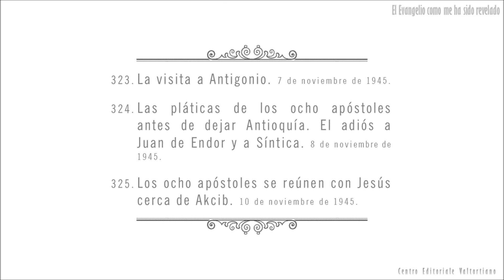El Evangelio como me ha sido revelado: 323-325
323. (00:00) LA VISITA A ANTIGONIO.
324. (21:04) LAS PLÁTICAS DE LOS OCHO APÓSTOLES ANTES DE DEJAR ANTIOQUÍA. EL ADIÓS A JUAN DE ENDOR Y A SÍNTICA.
325. (52:17) LOS OCHO APÓSTOLES SE REÚNEN CON JESÚS CERCA DE AKCIB.